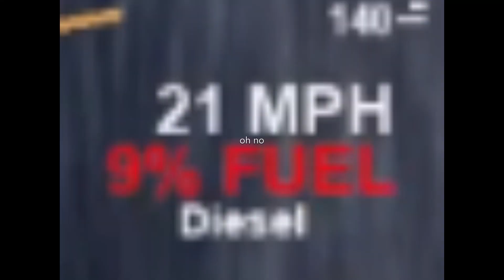(roblox) Monroe WA - PM Route in a 2016 T3RE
So this is just my normal ES PM route in my assigned bus 80, a 2016 T3RE.

Game links (recorded in BD version)
Keep in mind that you must be in the group to spawn a bus